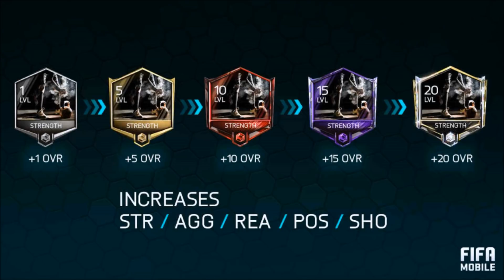FIFA MOBILE en ESPAÑOL || ¡¡¡MEJORAS PARA LOS JUGADORES!!! - PRÓXIMA TEMPORADA || ANDROIDTVEC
HEY¡¡ MUY BUENAS A TODOS¡¡
Nuevo vídeo de FIFA MOBILE, hoy veremos  y comentaremos dos nuevos modos o características que tendremos en NOVIEMBRE en la PRÓXIMA TEMPORADA...
Espero que les guste el vídeo y nos vemos en el próximo¡

COMPARTE